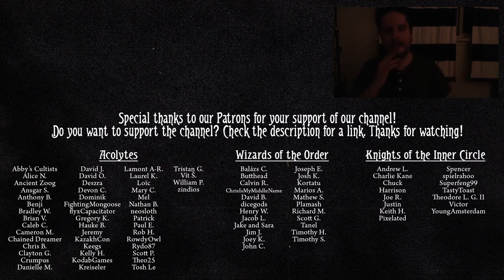Events Only Challenge | Episode 7 | ARKHAM HORROR: THE CARD GAME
Welp. Some people saw this when it was uploaded earlier. If you didn't, enjoy this and the welp that comes with it.